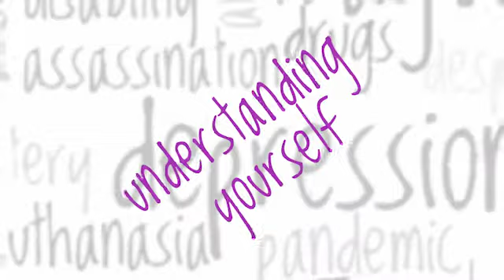TAKE 2 - A new radio show coming June 15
Take 2 with Jerry & Debbie is a unique live daily call-in show. Hosts Jerry Usher and Debbie Georgianni share from their hearts and personal experiences, focusing closely on their listeners and helping them become aware of their tremendous worth and potential. Taking a fresh look at personal, spiritual and cultural issues, their ultimate desire is to bring others to a realization of how much God loves them and has a beautiful plan for their lives. - Mon-Fri